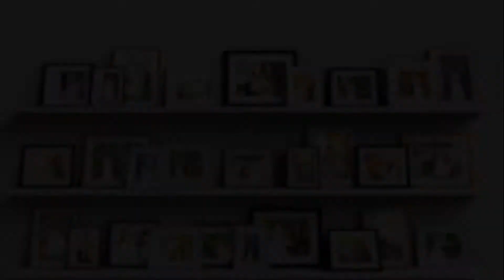Oleg+Sofia Wedding Photo Moments